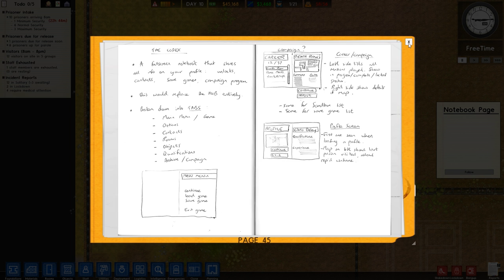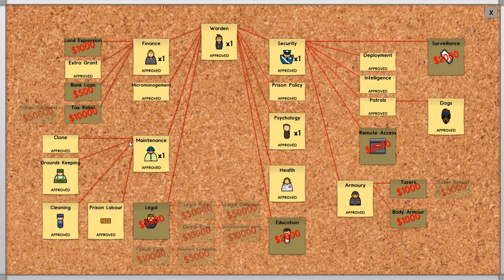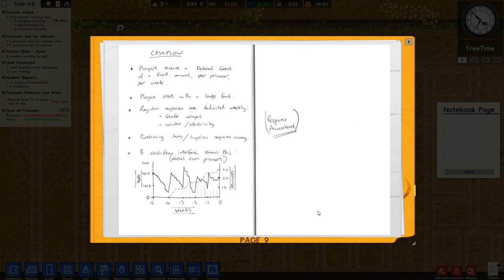Prison Architect | Update 0 | Lets Lock-em-Up | Canned Longpig | #6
Welcome to the newly released 1.0, with all the new goodies like Escape Mode, & Campaign
Prison Architect is a prison construction and management game, and one of the best I have seen since Theme Hospital.

This is a "Let's Play" video series, gameplay recorded in Update 0.

Prison Architect is developed by Introversion.

New to this update:
Campaign Story (1-5 Chapters)
Escape Mode
Collectables: Polaroids & Game Bible
Special Wardens
    The Warden: The default warden, offers no special abilities.
    The Lobbyist: Halves likelyhood of Violent/Lethal/Deadly inmates arriving.
    Rita: Diminishes effect of Stoical / Fearless. Doubles effect of Suppression.
    J. W. Periwinkle: Guard dogs have a 50% chance to immediately uncover tunnels
    The Pacifier: Permanent 25 point reduction in prison temperature
    Saphara Acknova: Corruption! Receives a backhand payment for all contraband found
Education grant (rebalanced)
Event System (rebalanced)
+ Bug Fixes

Music in this video was in game or by